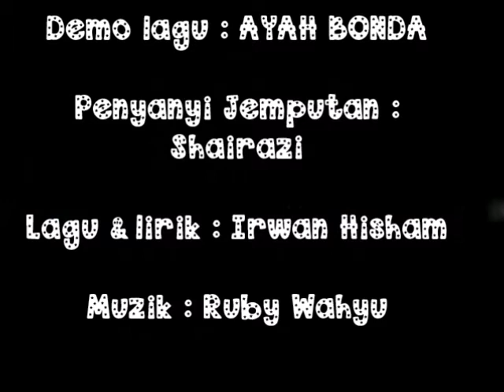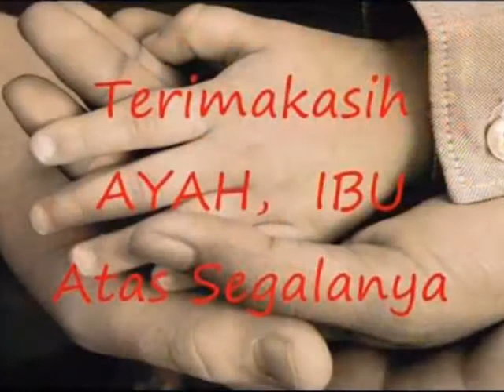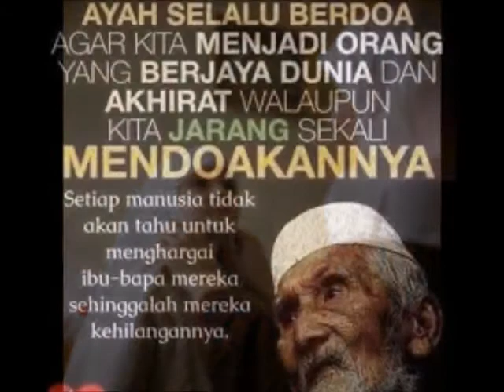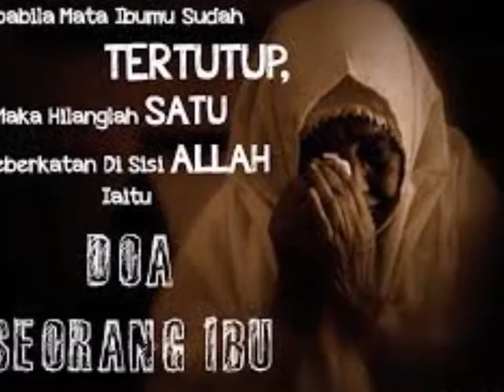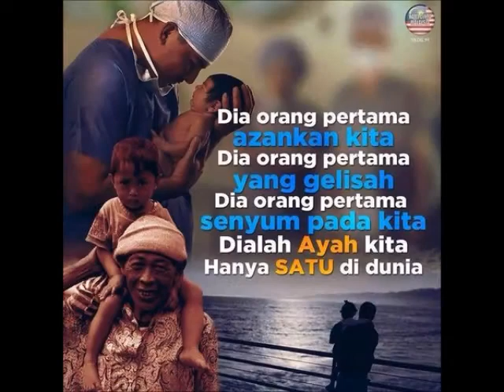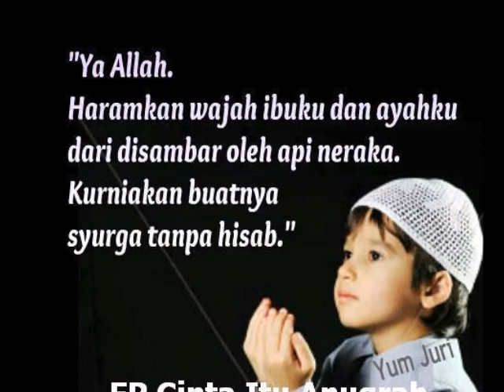Demo AYAH BONDA by Shairazi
Demo lagu Ayah Bonda
Lagu dan lirik ciptaan : Irwan Hisham
Penyanyi Jemputan : Shairazi